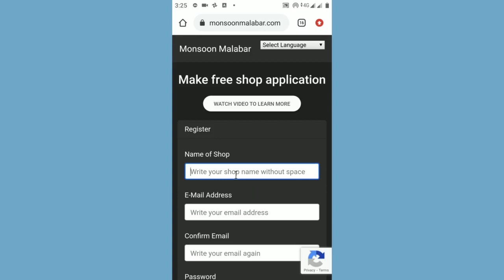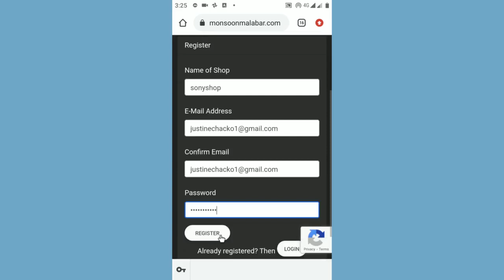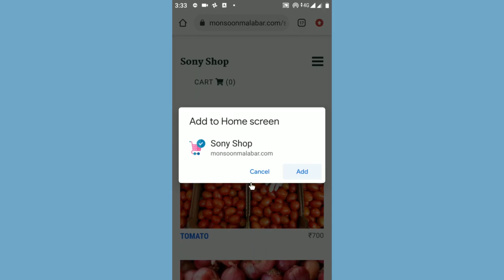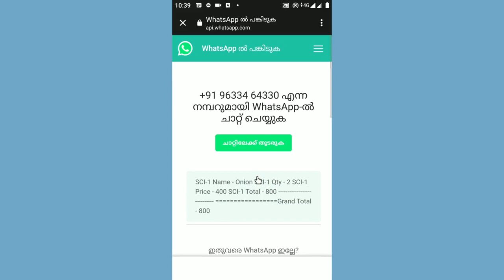03 Kama Kama